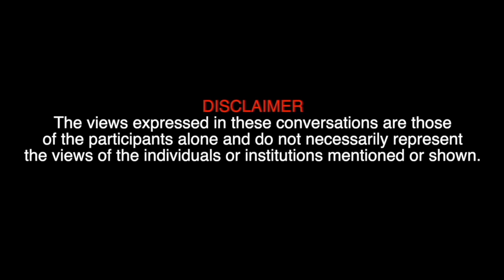Artist Experiences Babuji's Visitation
Kathleen Scarboro has been an artist for over 5 decades with a particularly keen interest in public art i.e murals and sculpture. Her paintings display a great sense of vivid colour and inter-dimensionality. She has been working on a series of paintings on India since 1995, especially indian women and children. Kathleen is also a heartfulness meditation practitioner. Here she shares heer insights on art, life and spirituality.

00:00 Introduction
01:17 When did you decide to pursue art?
08:20 Childhood life
16:48 Exposure to art
19:23 Introduction to Heartfulness
23:47 Moving to Paris
34:32 Art inspiration
35:42 Response to art techniques
37:51 Chicago mural movement
38:53 Art admiration
42:39 Can anybody become an artist?
44:44 How did Heartfulness change your life?
45:43 Painting engagement in India
48:37 Did Chariji share his views on art?
56:46 Nomad Souls book
59:22 Vivid color paintings
01:00:45 Paintings on women and children
01:02:27 Danger of an artist becoming self-absorbed
01:04:44 Role of Master in an Artist's Life
01:06:08 Do you find your art changing?
01:07:40 Do you teach art?
01:09:18 Thoughts on AI
01:13:57 Conclusion

This is a place to share learnings and stories from the heart.